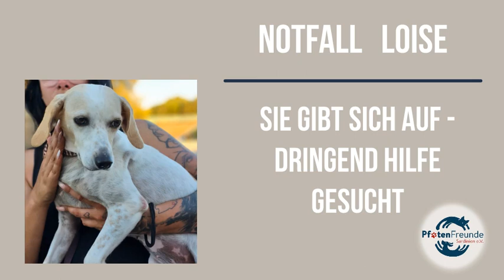Zuhause gefunden - Loise - gibt sich auf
Ihre Ansprechpartnerin für diese Vermittlung:
Name: Christa Kaufmann